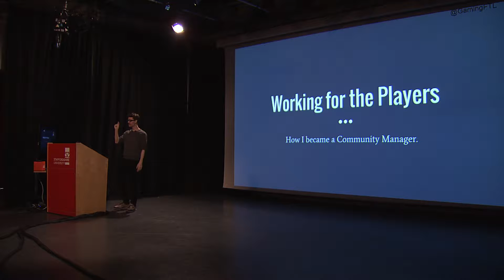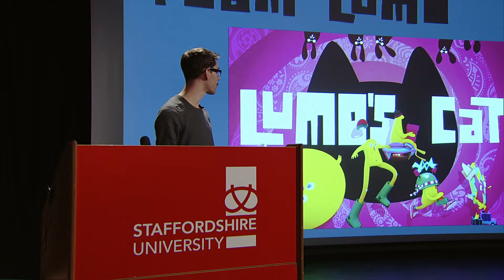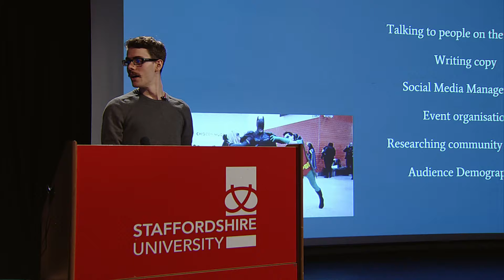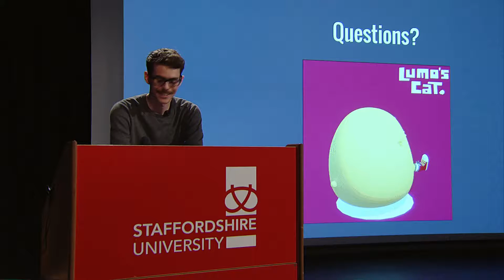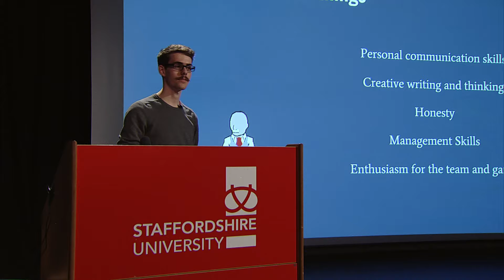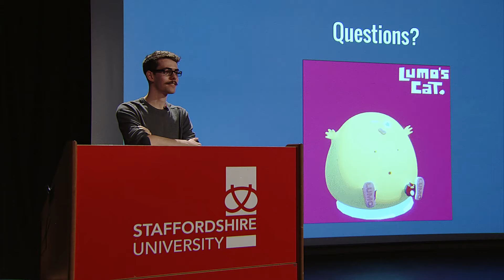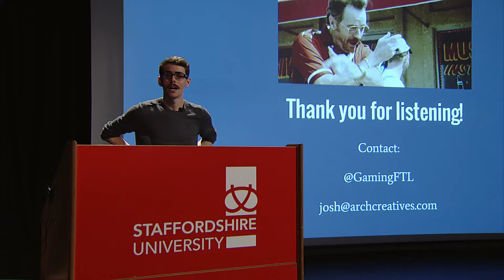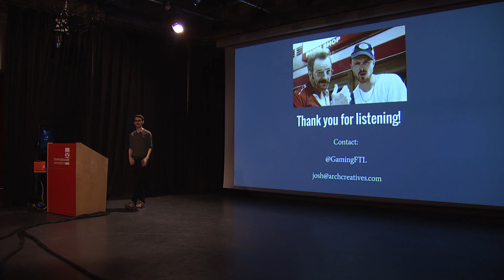Josh Mathews - Arch Creatives - UKIE Student Conference 2015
“Working for the players”, with Josh Mathews, Arch Creatives at The UKIE Student Conference 2015.